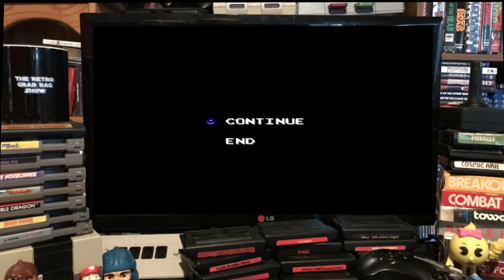Life Force - Short Plays - The Retro Grab Bag Show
Joe and Vinny rock some 2-player Life Force on the NES!